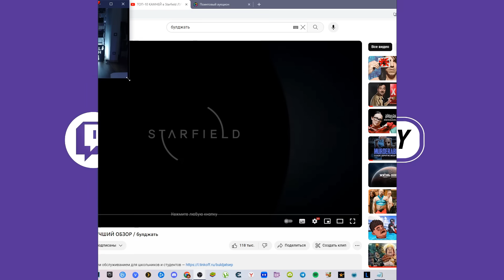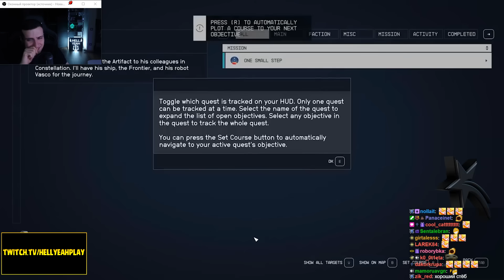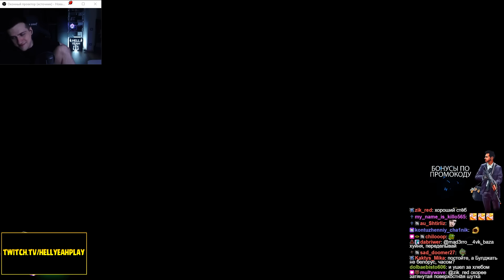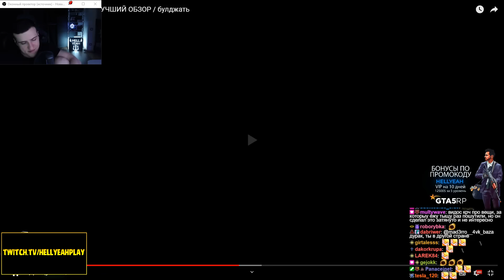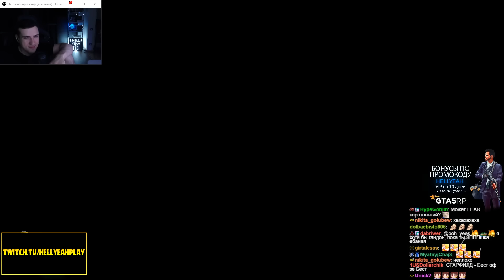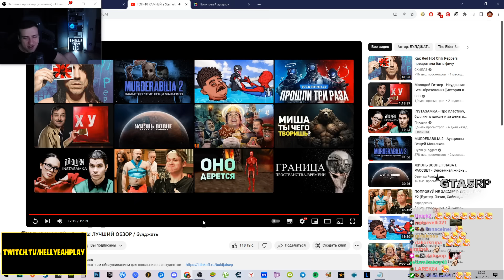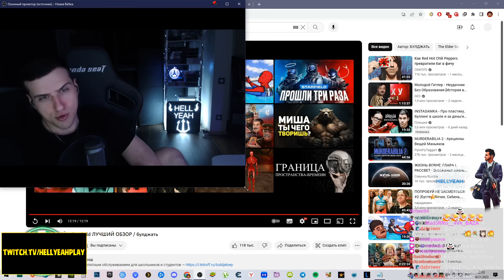ТОП-10 КАМНЕЙ в Starfield ЛУЧШИЙ ОБЗОР | РЕАКЦИЯ НА БУЛДЖАТЬ